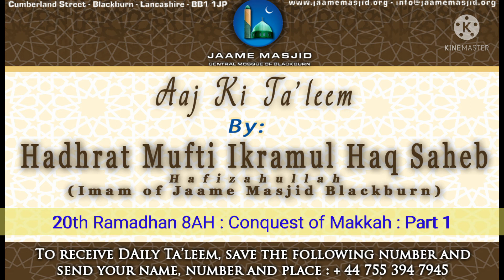20th Ramadhan 8AH : Conquest of Makkah : Part 1 : Aaj Ki Ta'leem : Hadhrat Mufti Ikramul Haq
*20th Ramadhan 8AH : Conquest of Makkah : Part 1*

اما بعد

_Alhamdulillah we have mentioned about the battle of badr, day of distinction between haqq and batil_

_70 enemies were killed and 70 were captured.. Insha Allah we will mention what happened to them some other day_

_today is the 20th Ramadhan.. This is also important day In history_

_today is the day of conquest of Makkah, Nabi صلى الله عليه وسلم and sahabas gained complete control over their birth place, where they were forced out of from_

_today, Alhamdulillah Allah Ta'ala purified makkah from all idols and evil_

_this conquest took place in 8AH... There was a time where they couldn't pray salah, now today Nabi صلى الله عليه وسلم has the keys of the Kabah.. The enemies are waiting to see worst of it... But Nabi صلى الله عليه وسلم is mercy to mankind, he forgave them_

_the way the Muslims gained victory was amazing, only few enemies confronted, otherwise rest were just waiting_

_to understand the conquest, we can go back to treaty of hudaybiyah_

_we will need to study that treaty and what happened at that time_

*20 Ramadhan 1443AH*
*21 April 2022*
*Thursday يَوْمُ الخميس*